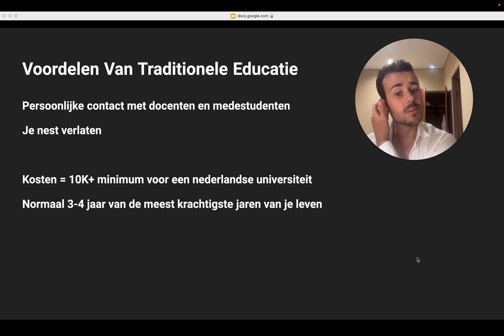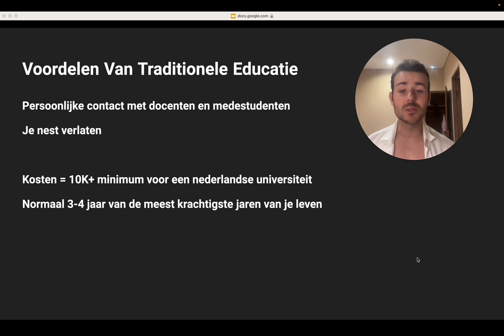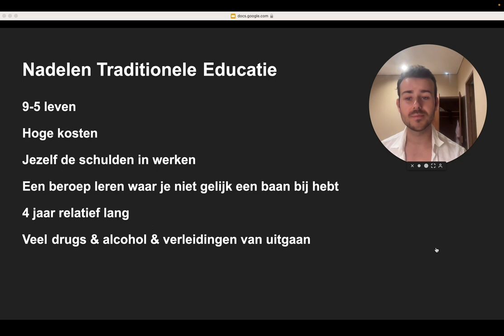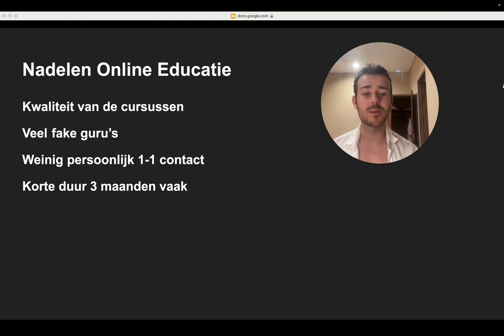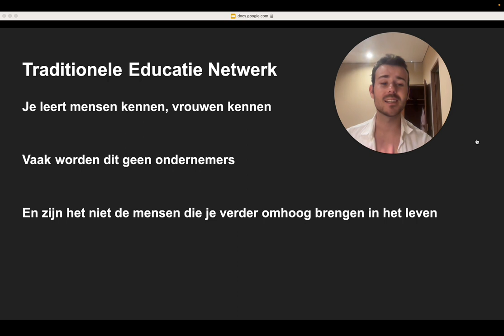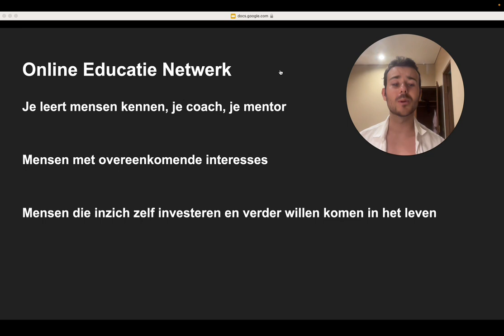Online Educatie VS Traditionele Educatie In 2024 (Welke Is De Beste Voor Jou)